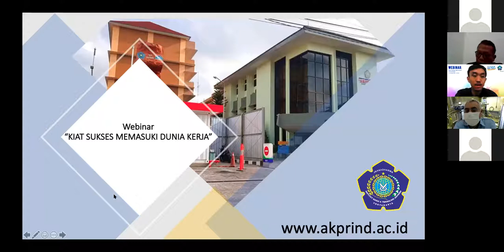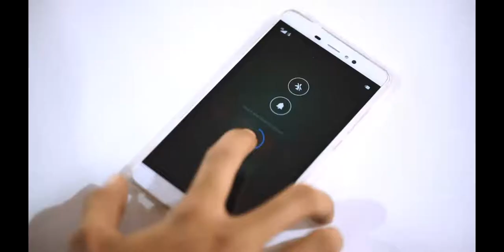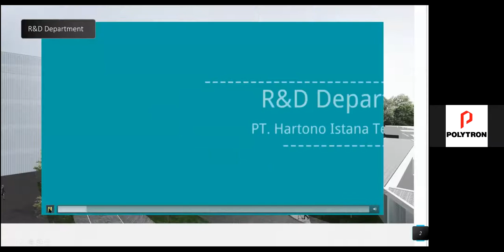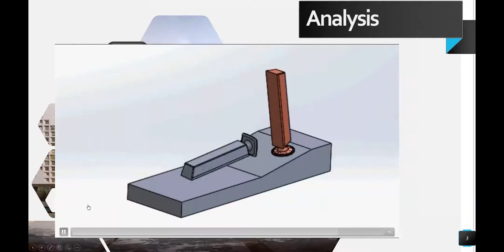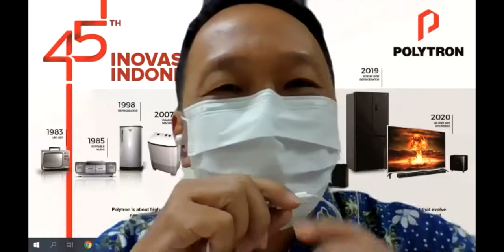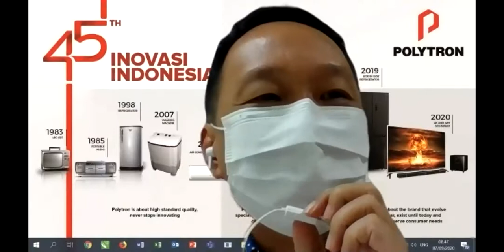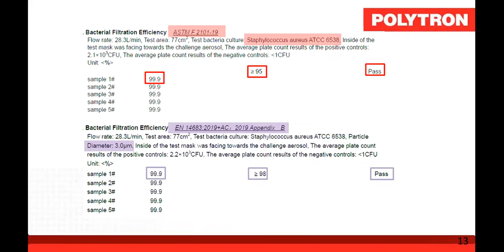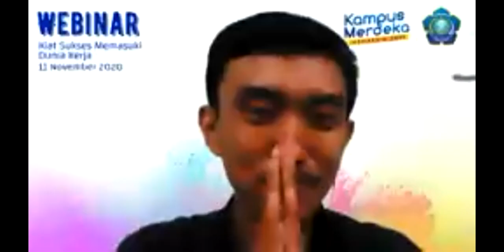Webinar "KIAT SUKSES MEMASUKI DUNIA KERJA" bersama PT. Hartono Istana Teknologi dan IST AKPRIND